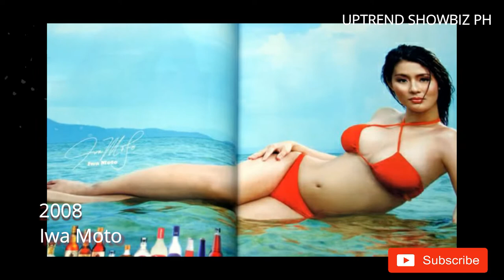HOT Ginebra San Miguel Calendar Girls ( 2007 to 2019 )